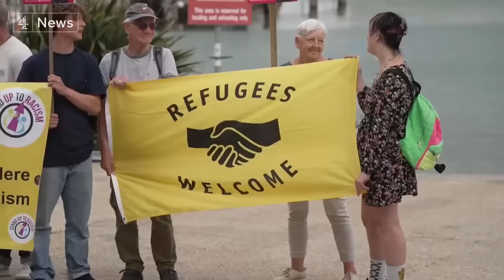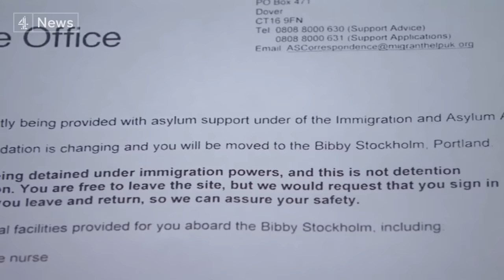Home Office to move asylum seekers back onto Bibby Stockholm barge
The Bibby Stockholm, the barge in Dorset that's part of the Government's plan to house asylum seekers, has been empty for more than a month.

The first 39 people made to board were evacuated in August after Legionella bacteria was found. But the Home Office is set on moving up to 500 people onto the barge as soon as safety checks are complete.